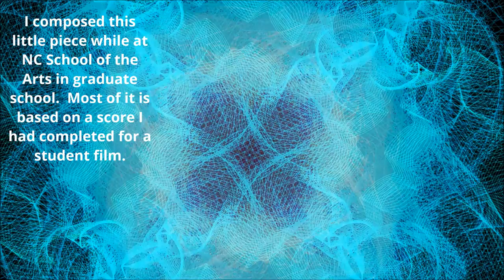My Compositions: Music for Coffee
Music I composed back in graduate school.